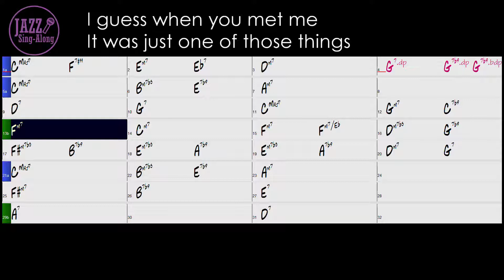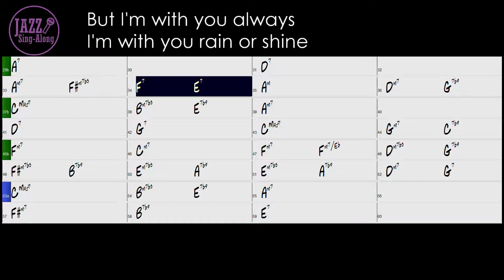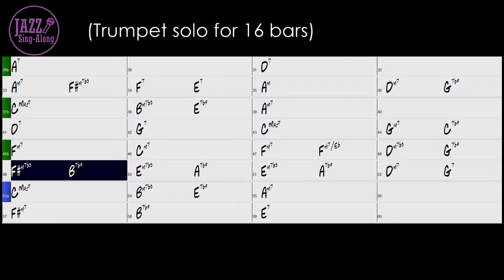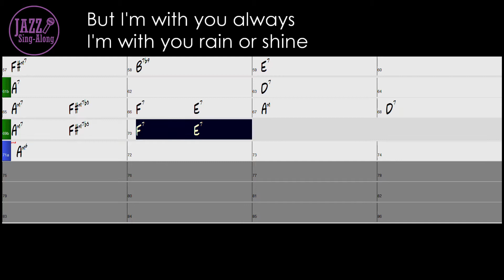Come Rain Or Come Shine - a backing track with Intro + Lyrics in C (Male) - Jazz Sing-Along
- 85 bpm
- Key = C (For Male / Low Voice)
- Swing
- Piano Trio